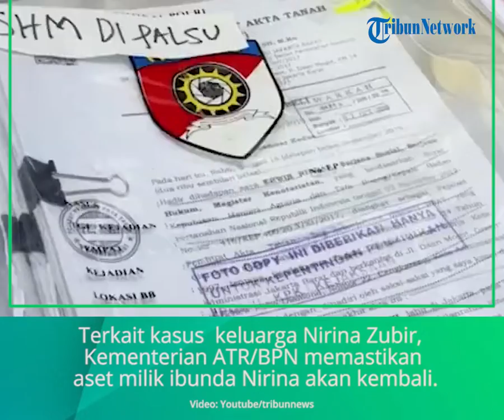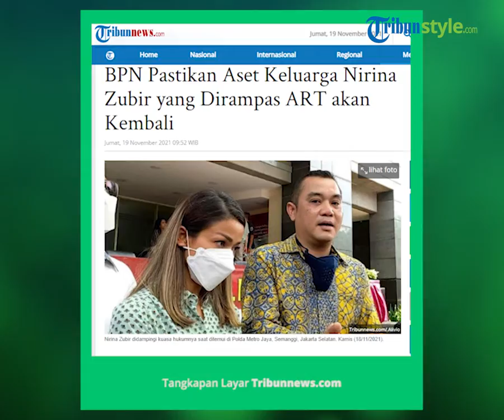Badan Pertanahan Nasional Pastikan Aset Milik Keluarga Nirina Zubir akan Kembali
TRIBUN-VIDEO.COM- Menteri Agraria dan Tata Ruang (ATR)/Kepala Badan Pertanahan Nasional (BPN) Sofyan Djalil mengakui masih ada oknum di BPN yang terlibat dalam kasus mafia tanah.

"Kami akui masih ada oknum aparat BPN yang terlibat dalam kasus pertanahan," kata Sofyan dalam konferensi pers di Mercure Hotel Ancol, Jakarta Utara, Rabu (17/11/2021) malam.